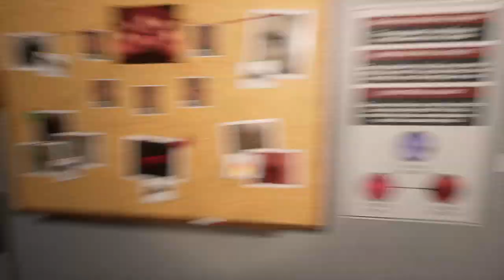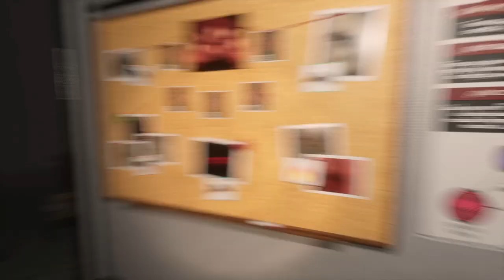¿Era Mas Facil de lo que Pensabamos 🤔🤨 ? - HellComing 😈 con amigos #2